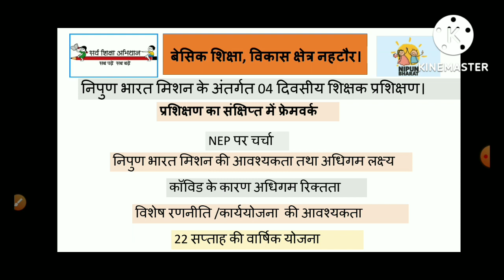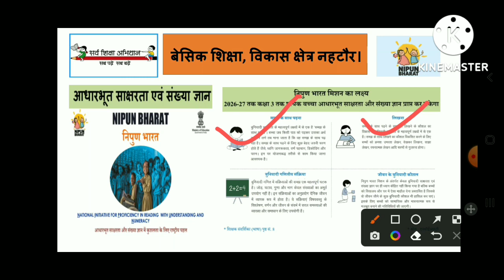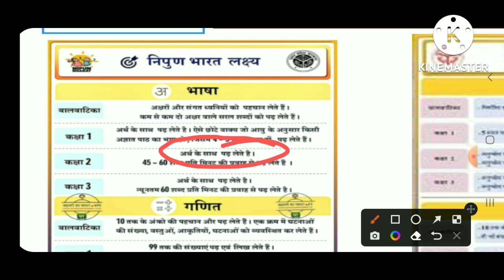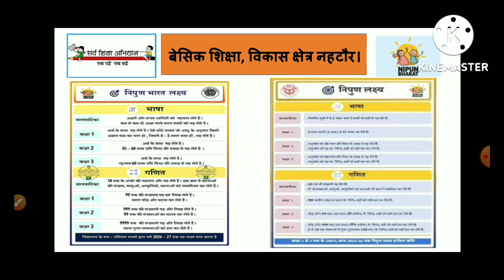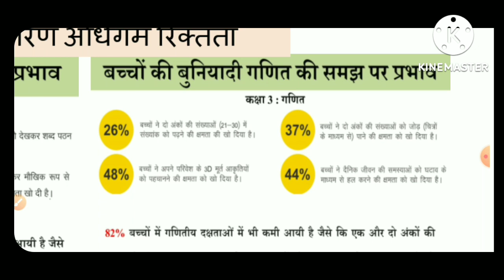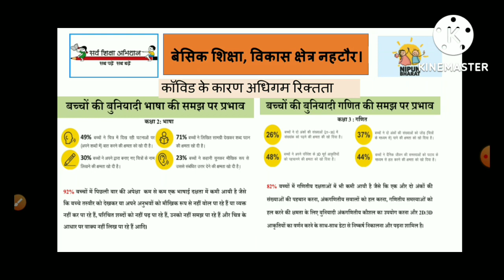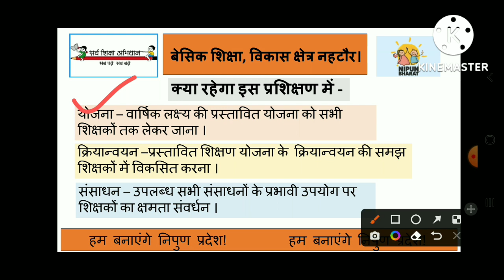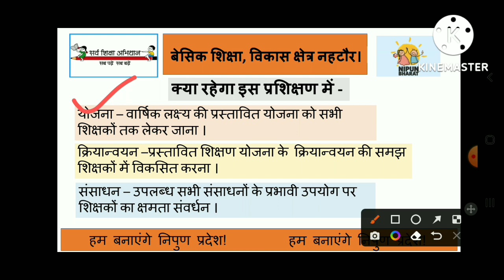निपुण भारत मिशन के अंतर्गत 04दिवसीय प्रशिक्षण # प्रशिक्षण की आवश्यकता क्यों पड़ी?विशेष वार्षिक योजना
निपुण भारत मिशन के अंतर्गत चार दिवसीय शिक्षक प्रशिक्षण से संबंधित सभी मुख्य बिंदुओं को आपके साथ साझा करने का प्रयास किया गया है ।
इस प्रशिक्षण के बहुत सारे कठिन पहलू है जो प्रशिक्षण लेने के समय आपको याद रहेंगे लेकिन हो सकता है कुछ समय के बाद आपको इन वीडियो की आवश्यकता पड़े।

इस वीडियो में मेरे द्वारा प्रयोग हुए पीडीएफ को निम्न लिंक से डाउनलोड कर सकते है।